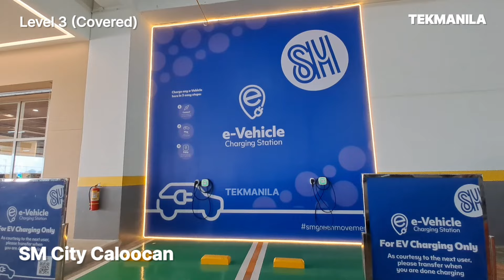SM Caloocan Parking (SM City Caloocan Car Park) Preview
SM City Caloocan is the 86th mall of SM Prime Holdings, 3rd in Caloocan City.

The video is preview only. Watch out for the full video soon.

Parking spaces available on ground and parking building. Spacious open parking is located at the 4th level of SM Caloocan.